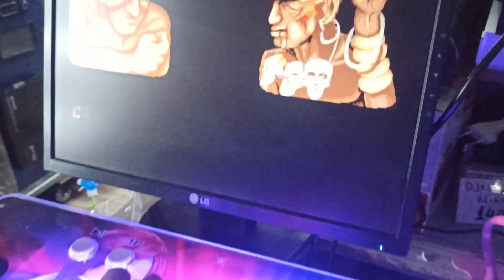Street Fghter Βιντεοπαιχνίδι Pandora 28S Ρετρό Κονσόλα | poula.store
Επιλέξτε να παίξετε το Street Fghter, ένα από τα 15.000 χιλιάδες παιχνίδια.
Επιτραπέζια παιχνιδοκονσόλα για σύνδεση σε τηλεόραση ή οθόνη υπολογιστή μέσω HDMI ή VGA.
Παίξτε παλιά arcade παιχνίδια όπως ακριβώς κάνατε στις παλιές arcade παιχνιδομηχανές με τα 2 σετ joystick και τα 6 κουμπιά για κάθε παίκτη.
Κι όλα αυτά, από την άνεση τους σπιτιού σας και φυσικά χωρίς να την “ταΐζετε” κέρματα!